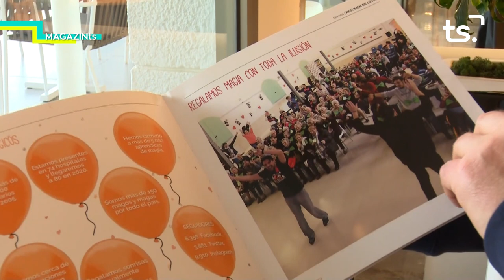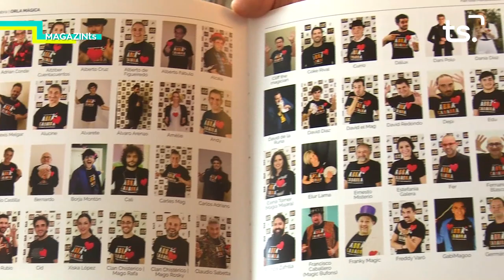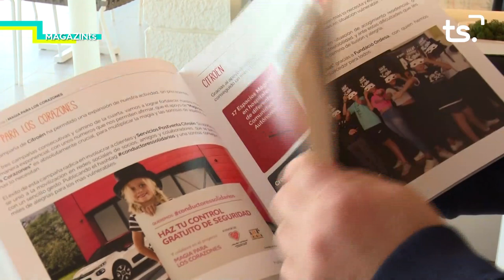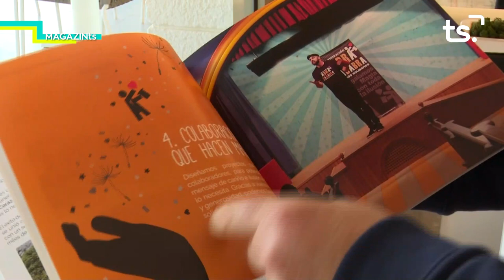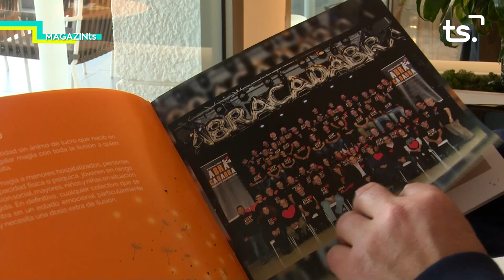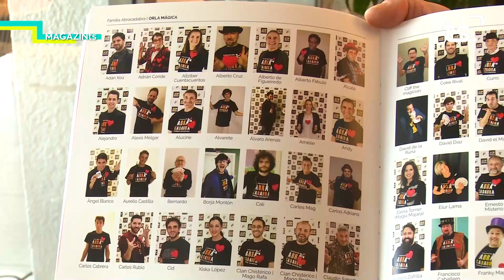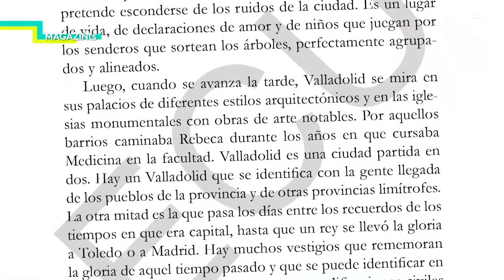MAGAZIN TS DIMECRES-MAGO POTÁKUM + BENJAMÍN MACEDA - 2022 01 12